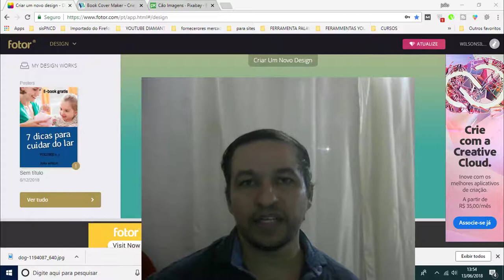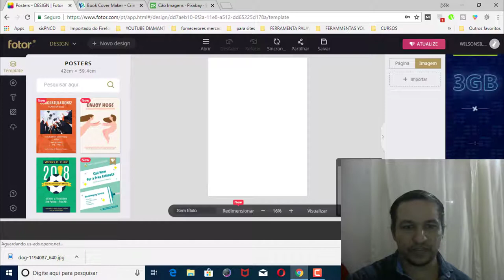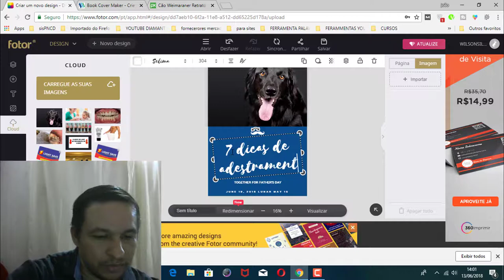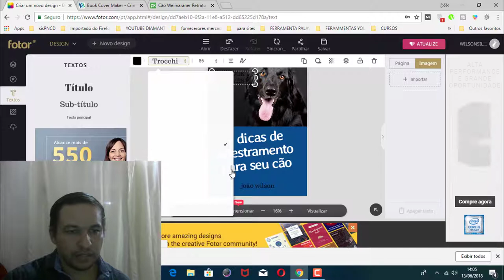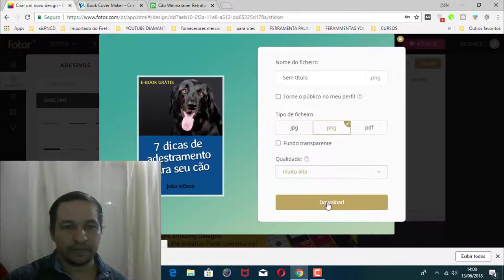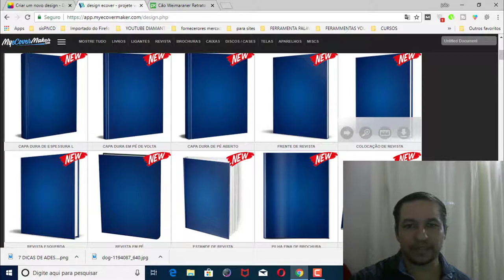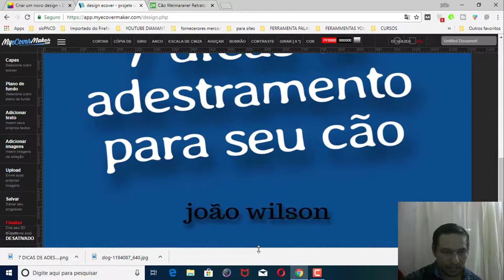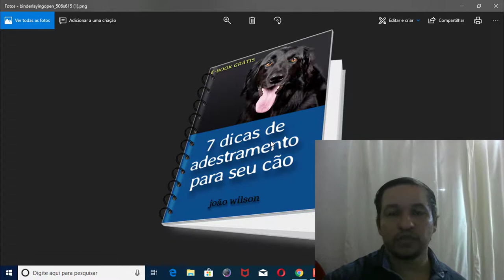🔴Como Criar Capa Para Ebook Em 3D Totalmente Grátis VEJA COMO É POSSÍVEL AQUI!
Nesse vídeo você vai aprender a Como Criar Capa Para Ebook Em 3D totalmente grátis, de forma muito fácil e simples!

Para aprender a Como Criar Capa Para Ebook Em 3D, voce vai precisar de dois sites para isso o fotor e o myecovermaker.